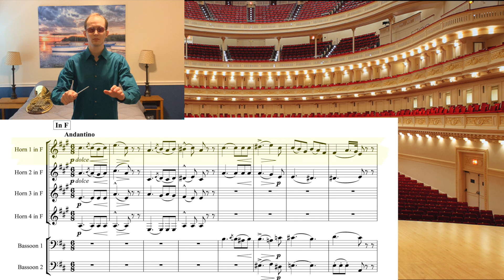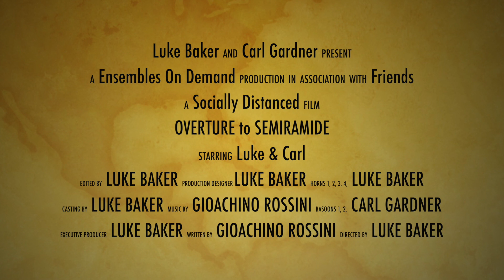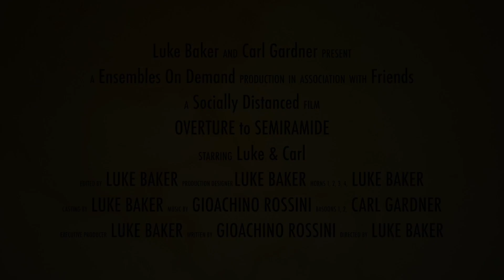1st Horn "Play along" Rossini Overture to Semiramide Ensembles on Demand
The 1st Horn part is omitted in this track so that you can play and practice along as if you were a member of the ensemble, using the tuning drone at the beginning of the video and the conducting track to keep time with the recording. To practice blend and intonation be sure to use a high quality speaker at high volume or earbuds that without silicon tips so that you can hear both your instrument and the virtual ensemble.

Horn: Luke Baker
Bassoon: Carl Gardner

Composer: Giaochino Rossini
Piece: Overture to Semiramide
Orchestral Excerpt - Lyrical Horn Quartet

Want to become a better horn player? I am currently expanding my online private lesson studio! Inquire about rates and availability here: